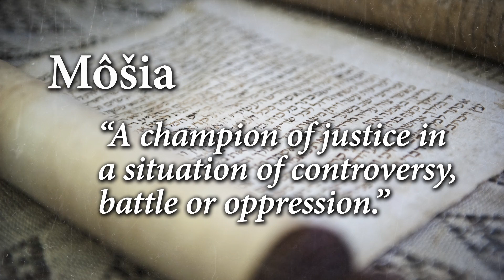How Was Mosiah a Type of Christ? (Knowhy #104)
“But king Mosiah said unto Alma: Behold, I judge them not; therefore I deliver them into thy hands to be judged.”
Mosiah 26:12

The name Mosiah being derived from môšia would have had significance for the Nephites. The name derives from the Hebrew word môšia (mo-she-ah), or “a champion of justice in a situation of controversy, battle or oppression.” The two Book of Mormon Mosiahs share all six of the characteristics common to those who bear this name or title.